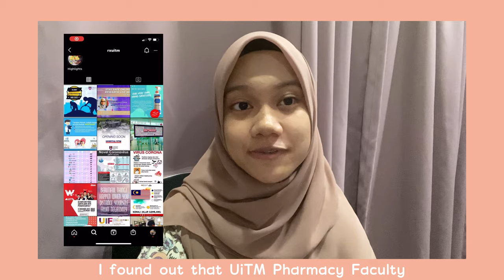Bachelor of Pharmacy UiTM Interview